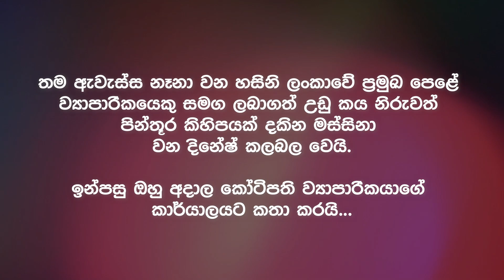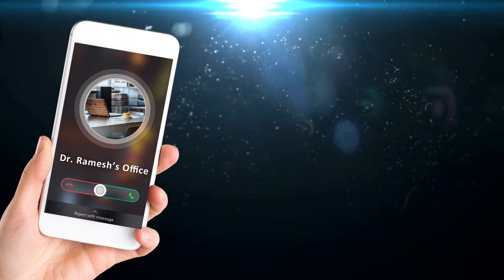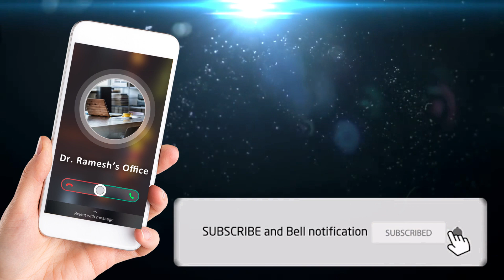Hasini Samuel's Brother On Action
Hasini Samuel is a Sri Lankan girl who created hot news on the Internet in the recent times. Public recently started to talking about her photos with Dr. Ramesh Sivalingam. Dr. Sivalingam is a prominent tamil businessman in the Sri Lanka. He is The owner of the IWW STEEL (RS QST STEEL) at Uswetakeiyawa. This is the basis of the conversation had between Hasini's brother and Dr. Ramesh Sivalingam's personal assistant.